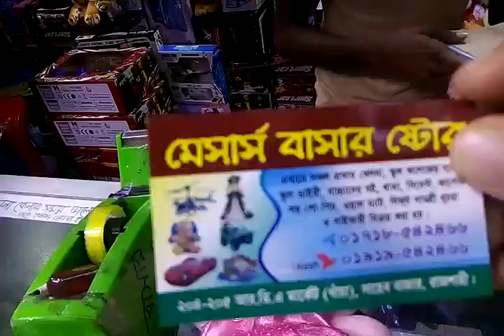Rajshahi Doll Shops ll Best Toy Shop in the Rajshahi ll Rajshahi Shaheb Bazar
Laptop
My Laptop
Microphone
My Mic